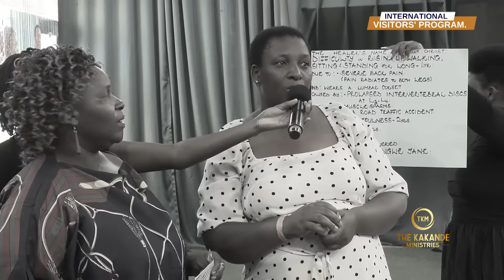PROPHET KAKANDE INVITED HIM TO COME AND HE REFUSED, WATCH WHAT HAPPENED AT THE END.